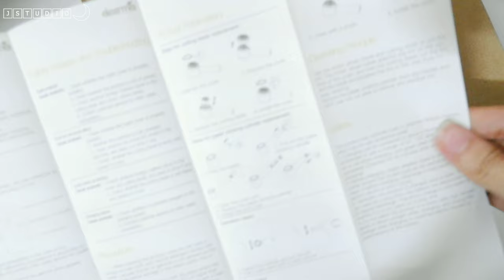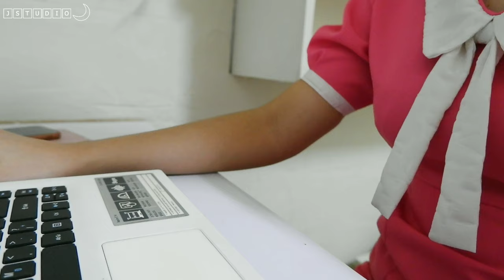vlog | a day in life of homebody freelancer, unboxing Deerma lint remover | JStudio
Whew! The summer is heating up. How's your summer so far?

1. Outgoing Hikikomori - Stargazing
2. Outgoing Hikikomori - Sad Lullaby
3. HaTom - Asleep
4. Umbrtone - Arirang (Korean Folk Song)